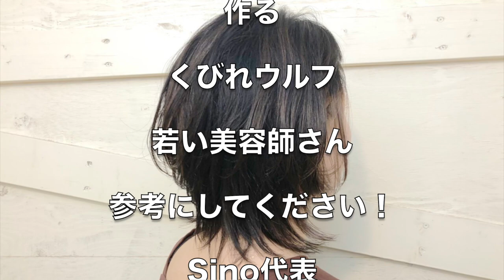【美容師カット動画】黒髪主婦 が#インナーカラー と#くびれウルフ で一気に オシャレ番長 ！Sinoリアルサロンワーク Sino代表 篠崎正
黒髪に見えますが、細かくウィービングが入っており、ぱっと見は６〜７レベルくらいです。
右側のもみあげからEEにかけてブリーチでインナーカラーが入っています。
カットはかなりくびれを強調したくびれウルフです。

【求人情報】
20～30代のお客様が65%の活気あるサロンです。